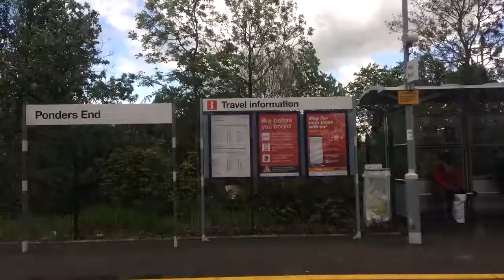Greater Anglia Class 379 Departing Ponders End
Heading Northbound Service to Hertford East